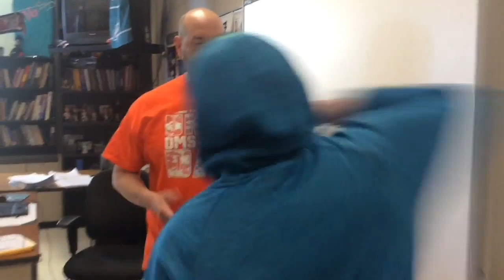Gavin: The Unfinished Cut-Trailer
4 years ago, filming for the sequel to Gavin (2018) began. It was was never finished. It will never be finished...But it would be a waste not to release what we got.

Thank you: Gavin, Rob, Jake, Jason, Vaughn, River, Luke, Nitin, Anirudh, Mr. Fox, Louis, AJ, Spaghetti, Linguini, Kevin, Seal Team 6, Xander, The Lady With the Dog, Mr. Matta, Mr. Williamson, Mr. Ross, Dr. Widelich, Dr. Ruch, Mr. Frimper, Mercutio, Romeo, Heinrich Himmler, MF DOOM, Craig(Who?), David Miller, and finally...
Thank you for everything, David Namerow!